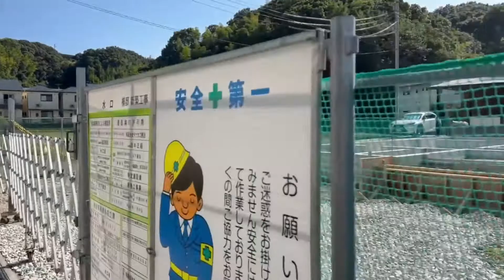Palayan and other veggies tour.